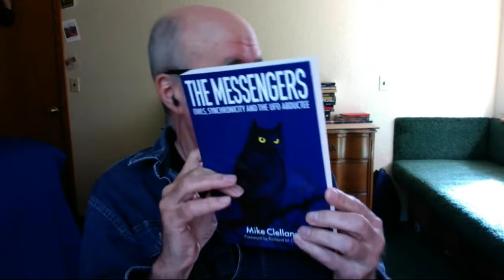The Mysterious Link Between Owls & Aliens| Mike Clelland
Mike Clelland began his study of the UFO abduction phenomenon in 2006 as a way to better understand his own personal experiences. He has since collected a wealth of first-hand accounts in which owls manifest in the highly charged moments that surround alien contact. Mike has uncovered a mysterious connection between owls, synchronicities and UFO abduction.

Mikes Book